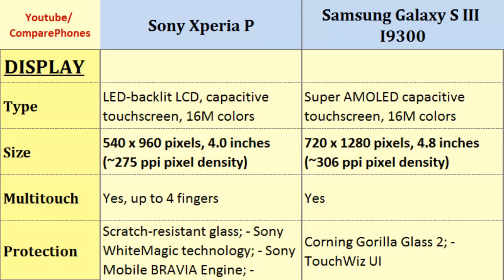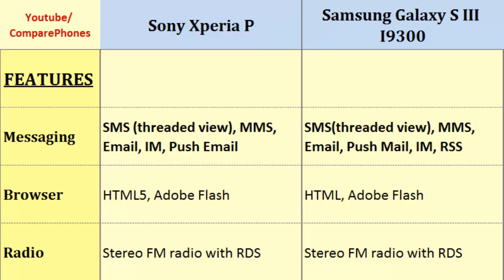Sony Xperia P vs Samsung Galaxy S3, all specs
Sony Xperia P vs Samsung Galaxy S3, all specs : Xperia P to Galaxy S III I9300, : Dual-core, 1 GHz Cortex-A9, 540 x 960 pixels, 4.0 inches, Quad-core, 1.4 GHz Cortex-A9, 720 x 1280 pixels, 4.8 inches, Secondary Cam, Pixel Density, Video, OS, Radio, Resolution more...